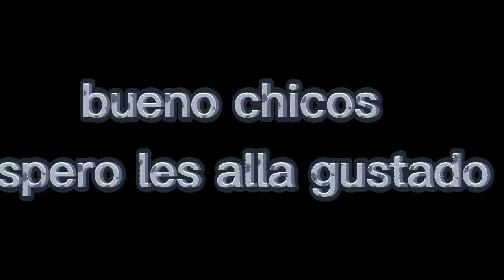BNHA reactionan a MLP battle of the bands//part 1 // mi AU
Ola :v